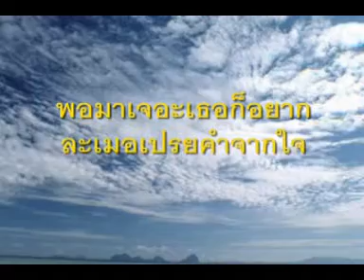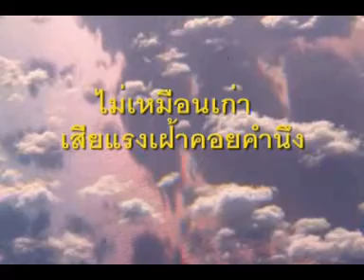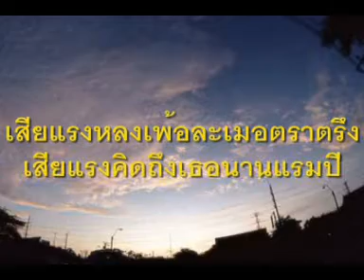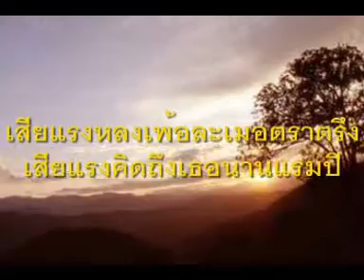เสียแรงคิดถึง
บูชาครูด้วยเพลง เสียแรงคิดถึง